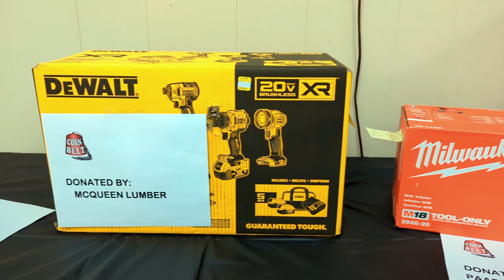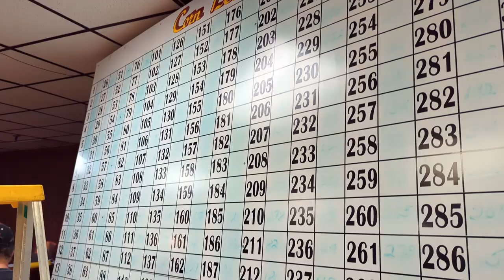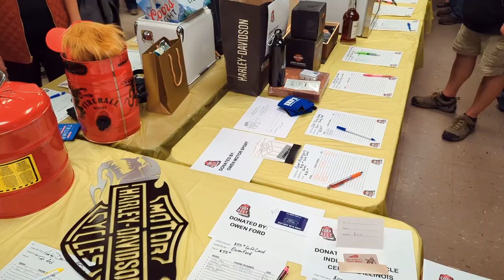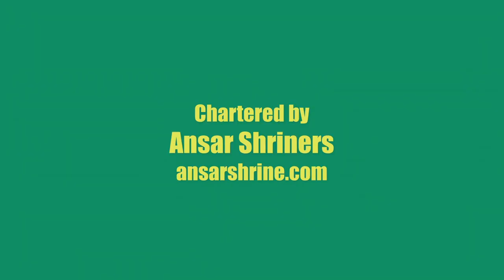Motorcycle Raffle 2024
Corn Belt Shrine Club raffle drawing held on February 24, 2024, at the Moose Lodge in Charleston, Illinois.